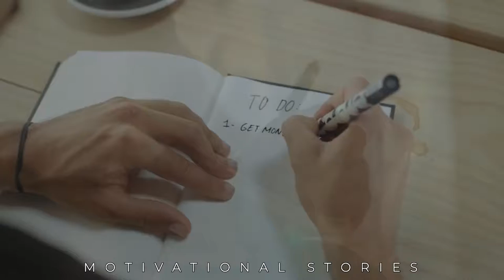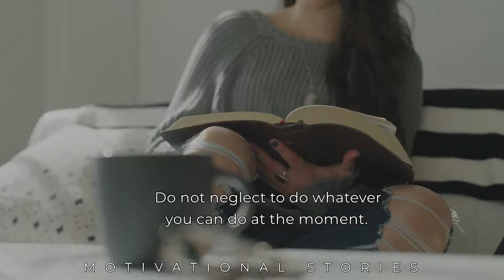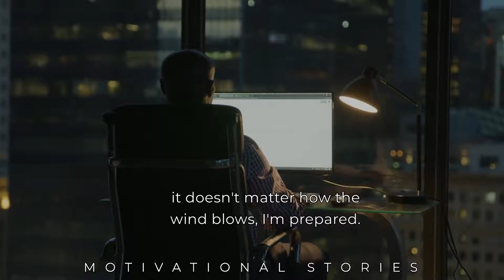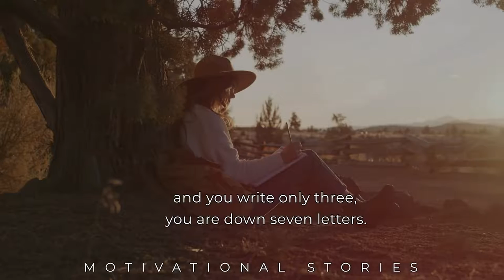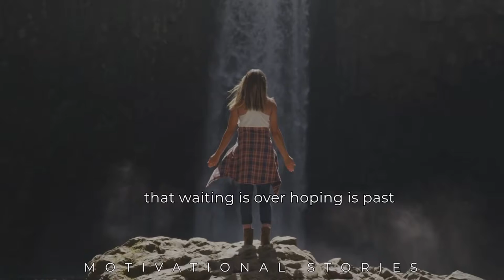Winners Need Discipline Not Motivation - Powerful Inspirational Speech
This Inspiration speech will answer a common question, which is more important Discipline or Motivation. How are the high achievers able to accomplish so much? Are they disciplines or are they motivated to get there?

Cosmic Cultures Global Resonance Movement Highlights:

– dreams & reincarnation
– energetic & psychic healing modalities
– sustainable living
– unified physics